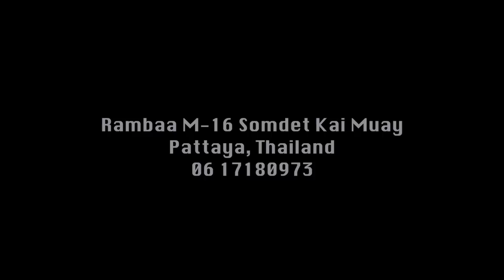Rare Rambaa M16 Somdet Muay Thai Fights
This compilation of early Rambaa M16 Somdet Muay Thai fights shows him at various intervals of his fight career against a variety of opponents. His colorful, fast paced style was always entertaining to watch because he put so much into each of his fights.  His flamboyant nature in the ring was almost in contrast to his quiet determined demeanor outside of it. His evolution from Muay Thai Nak Muay to MMA Shooto Champion is a long impressive one.

The image quality of this VF highlights upload is not HD since they were preserved from the 90s on from various SD VHS sources.  Nonetheless, they are exciting to watch.

Visit his Kai Muay in Pattaya!